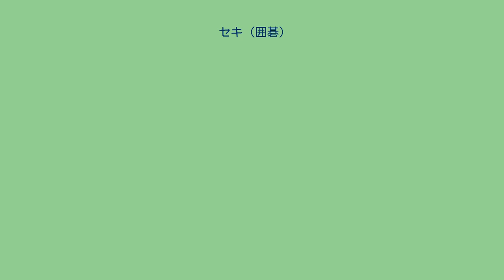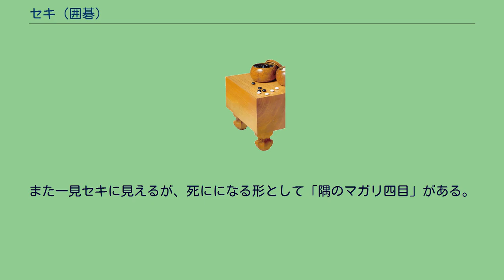セキ (囲碁)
囲碁において、セキとは、相手の石を取ろうとすると自分の石が取られてしまうような、お互いに手を出せない状態をいう。
上図において、黒が内側の白石を取るためにaに打てば白がbに打ち、黒番がbに打てば白番がaに打つことで、逆に内側の黒石が全て取られてしまう。
また、白が黒石を取りにいこうとしても、同じように白石の方が取られてしまう。
このように、石を取りに行った方が逆に取られてしまうために両者とも手が出せない状態をセキという。
セキは両方の石が生きていると考えられる。
また、この図のようなaやbは白黒どちらの地にも数えられない。
現行の日本囲碁規約においては、より一般的な定義がなされている。
囲碁のルールを参照のこと。
白がaやbに詰めると黒に取られて生きとなり、黒からa・bの両方に詰めると白△で三目ナカデの死にとなる（一つでも詰めるとその時点で黒死）。
従って双方とも手出しができず、セキとなる。
上図のようにコウが2つある場合、白がaに取ると黒はbに取り返すことができるため、どちらも全体が取られることがない。
このため双方ともセキ生きとして扱われる（両コウセキ）。
両者が一眼ずつを持ち、aのように内ダメがある場合はどちらからも相手を取りに行けず、これもセキとなる。
これも両者が手出しできず、セキの形。
隅は一見7目の白地に見えるが、周りのダメが全て詰まると黒1から3の手段が生じる。
両者手出しできず、これもセキ。
白は生きてはいるが、地がゼロになってしまう。
この場合△のついた石はセキの関係にあるが、それを包囲する右側の白石に眼がないため、いずれ白が全て取られてしまうことになる。
これをセキ崩れと呼ぶ。
また一見セキに見えるが、死にになる形として「隅のマガリ四目」がある。
詳しくは該当項目参照。